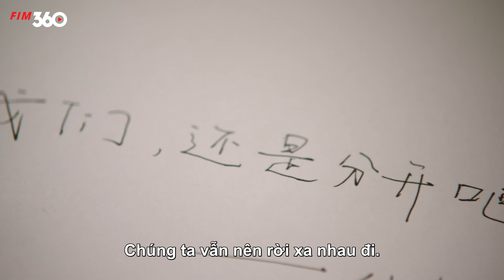NGƯỜI TÌNH ĐẠI DƯƠNG - Tập 13 Trọn Bộ Phim Hành Động Ngây Cấn và Kịch Tính Nhất 2024 | Trương Hàn